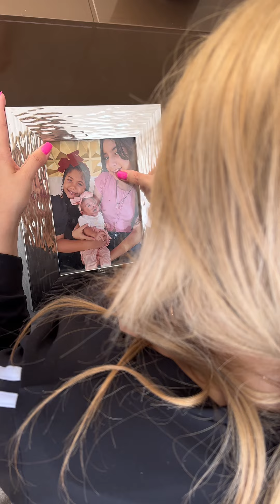Agua para los muertos